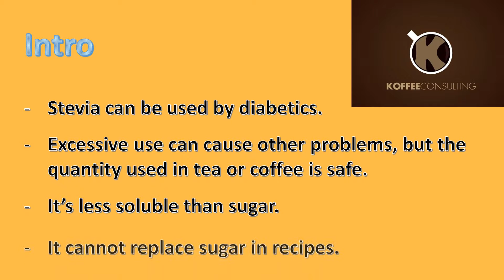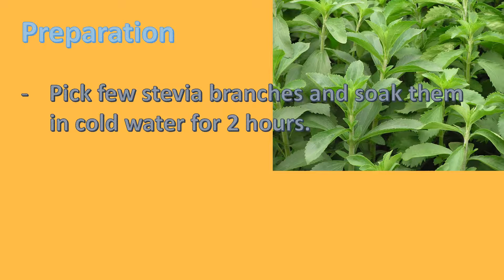How to make STEVIA sweetener for diabetics at home (dry method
This training video shows one method to make a stevia sweetener This product can be cosafely used by diabetics, but keep in mind it causes its own problems. The few spoons a day you will consume in coffee or tea are save though.

This is the dry method of doing this sweetener, if is less sweet than the white stevia powder, it is more or less as sweet as cafe sugar.